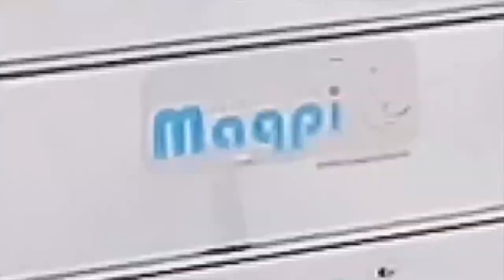MAQPI.- LAMINADORA V-1200-l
Es una máquina para cortar diferentes tipos de cantera.